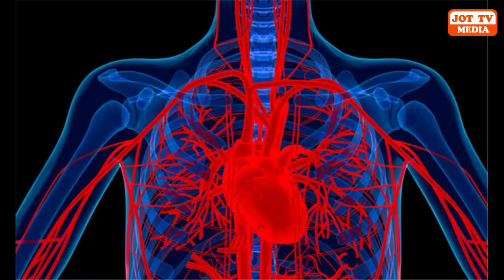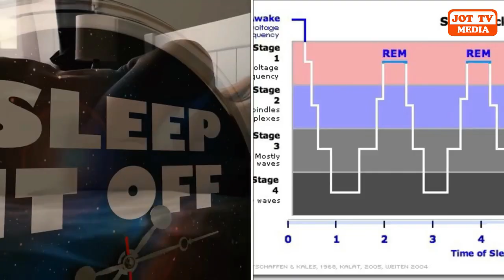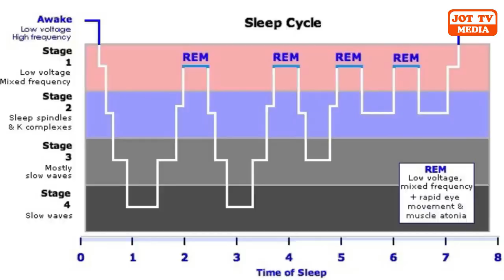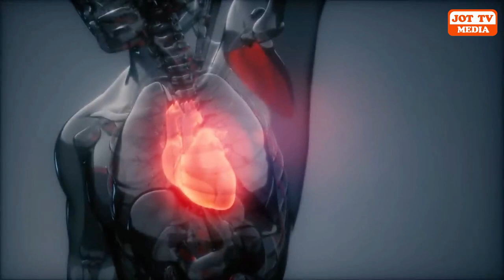ਸੋਣ ਸਮੇ ਅਸੀ ਕੋਈ ਚੀਜ ਹੱਥ ਵਿਚ ਕਿਉਂ ਨਹੀਂ ਫੜ ਕੇ ਰੱਖ ਸਕਦੇ ?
Why can't we hold something in our hands while sleeping ?
सोते समय हम अपने हाथों में कुछ क्यों नहीं पकड़ सकते ?